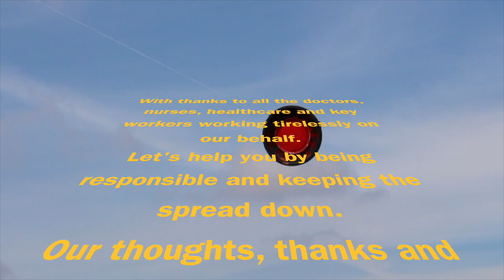COVID-19: A lighthearted tribute to our wonderful NHS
Mark and Emily team up with Honesberie Shooting School to put together a light-hearted thank you to the NHS and all the key workers.